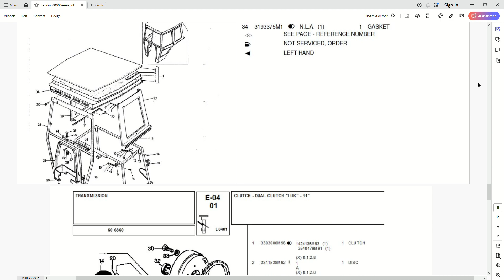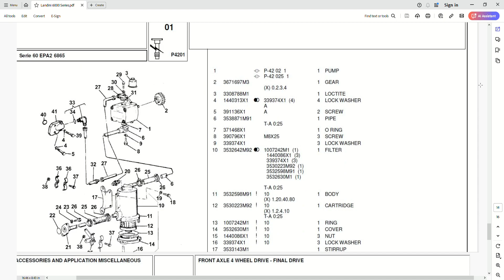Landini 6000 Series Tractors - Parts Catalogs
Landini
6000
6000 Special
6030
6040
6060
6070
6500
6505
6550
6830
6840
6860
6860 New
6865
6870
6880
• Fully illustrated parts catalog with diagrams showing all components of the machine and part numbers
• Zoom IN/OUT